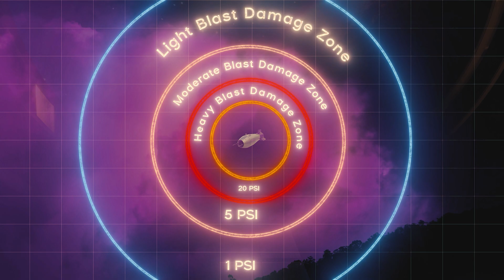What If Tsar Bomba Hit Your City?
In this video, we’ll explore what would happen if the most powerful bomb ever created in history (1961) were to fall on your city on any given day. This video is highly hypothetical and doesn’t aim to replicate reality but rather gives us an idea of what would occur with as much accuracy as possible. The effects of such an event would be more than catastrophic and could possibly surpass our comprehension of the power of such an artifact.

This is an educational video with purely theoretical purposes.

Page simulating the effects and fatalities of all bombs created and declassified in any city/town around the world (which I used as the base for this video)

What does “handmade” mean? Simple: This video was made manually using a 3D/CGI program/software. Not by artificial intelligence. I feel it’s important to clarify this. The only stage where AI was used in this video was for research and information gathering.

In the comments, I’ll provide more information and data to help better understand the video. If you’d like, feel free to read it—it’ll dive deeper into the content of this video.

Jolmanats 2025.